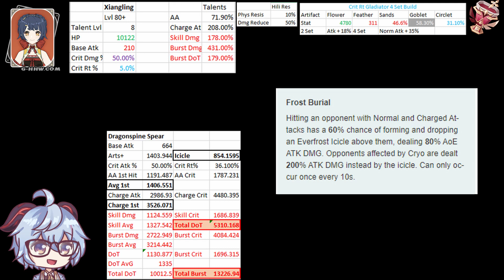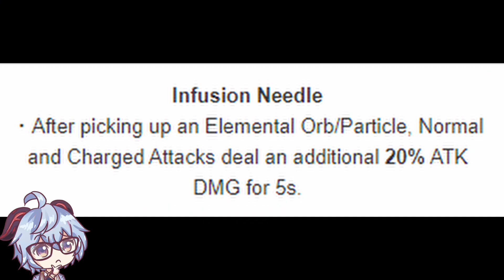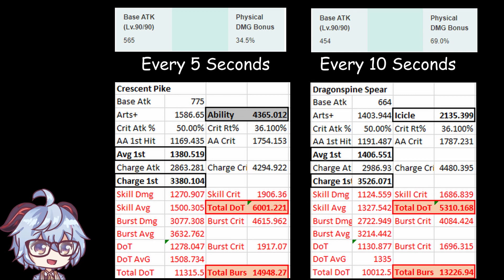Is Dragonspine or Crescent Pike a Better Weapon for Main DPS Rosaria | Ganyu Sensei | Genshin Impact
Would Main DPS Rosaria be better with Dragonspine or Crescent Pike? I'm going to use math to show some evidence of what we can predict which weapon will perform better on Rosaria.

All Chibi Ganyu Senseis are drawn from MelonRisu. These were personally commissioned by me, so if you want to use them in your videos, please put something like "GanyuSensei drawn by MelonRisu" in your credits/description.